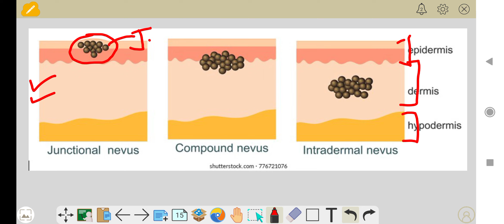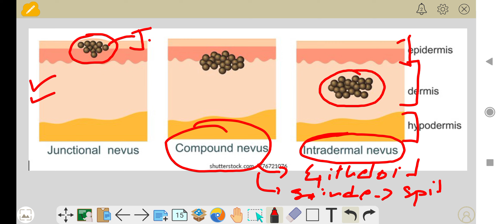oral nevi#neetmdslectures histopathology shaffer bds mds neet dentalcare clinical dr ankit